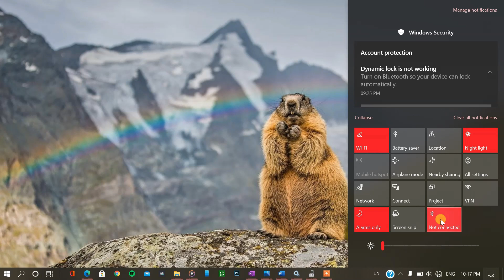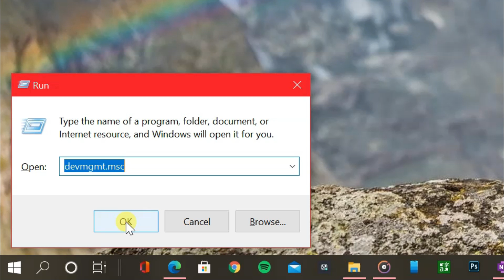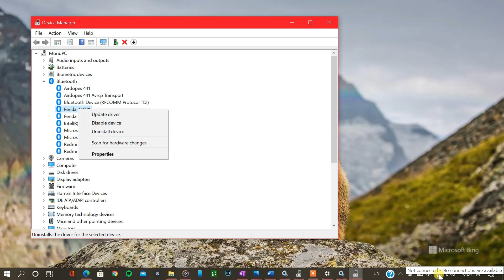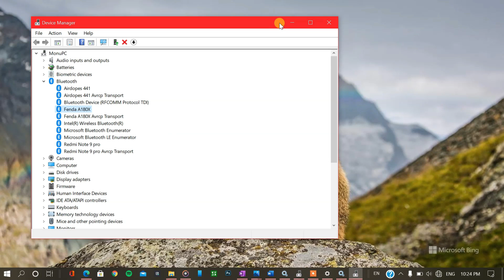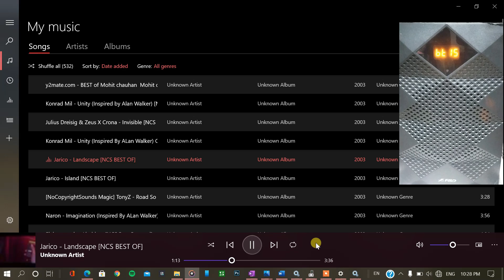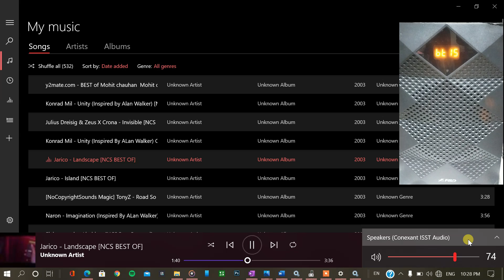Bluetooth Connected but No Sound |How to solve Bluetooth problem of laptop Bluetooth paring problem.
Here is How to Configure & Fix ,If you are using Facing No Sound issue in Bluetooth Headphones even after connecting successfully with laptop & computer then here is best video guide how to get sound & how to configure Bluetooth Headphone with Laptop using Bluetooth so Let's watch how to get ride on No Sound issue on Bluetooth Headphones.

Hello my dear friends welcome to letsfunntech In this video i will show how to  I fix the Bluetooth pairing problem in windows 10. its to easy how to connect Bluetooth speaker and headphone in windows 10.
Bluetooth Headphones Connected but nO Sound .

Social sites: -
Suggested videos.
3.How to upgrade windwos 7 to 10 for free without product key|windows7 ko kaise upgrade kare
5.
How to solve blutooth problem in laptop.